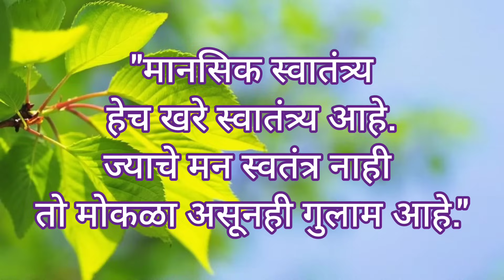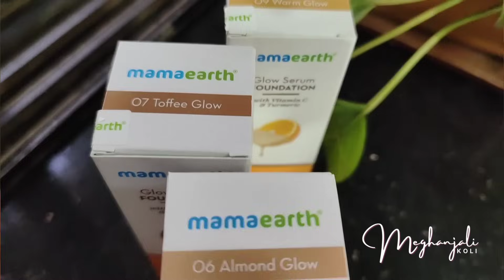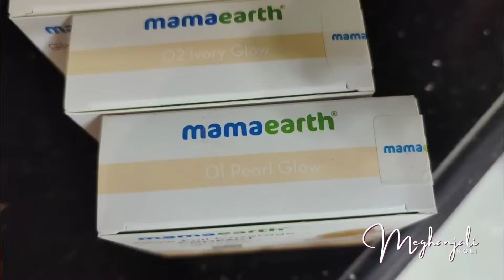लग्न, सण,ऑफिस साठी मेकअप जसाच्या तसा राहील अश्या टिप्स 😇रोज शूट साठी कशी तयार होते😍Daily makeup tips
Hi friends😊

Check out Mamaearth's Glow Serum Foundation + FC Compact